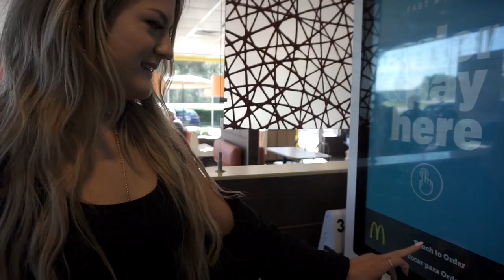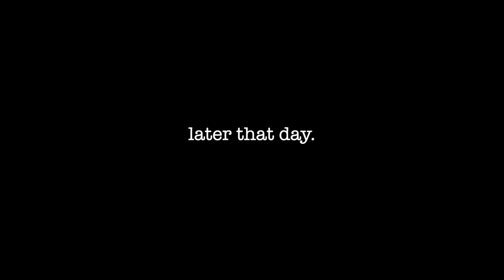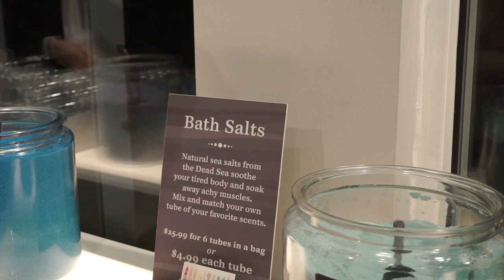music video day ✰ vlog | sydney bounnell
hi! this is my *first vlog* that has actually made it to my youtube channel- and first upload in a very long time!
some of my best friends are in a band and they asked me and few more close friends to come to orlando and be apart of the video shoot for their single 'bloodshot blue eyes' off their upcoming EP that they've worked so hard on (it's 🔥🔥🔥).